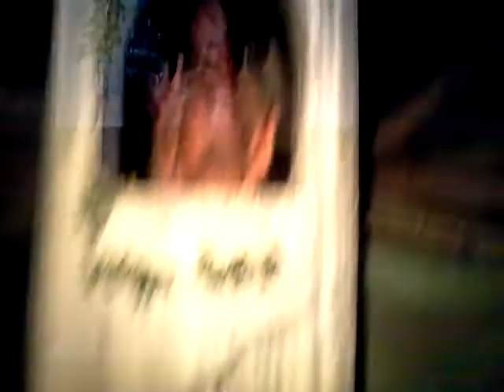Haunted house ride at Coney Island